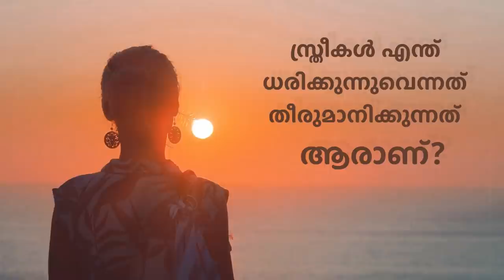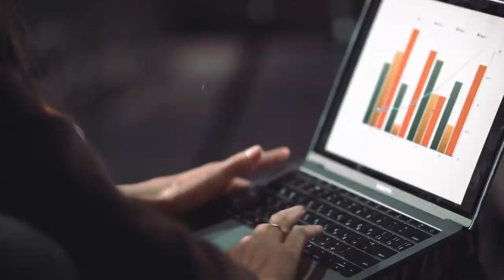സ്ത്രീകളുടെ വസ്ത്രധാരണം ആരാണ് നിർണയിക്കുന്നത്? Who decides what woman wear ?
സ്ത്രീകളുടെ വസ്ത്രധാരണം എന്താണെന്നു തീരുമാനിക്കാനുള്ള പരിപൂർണമായ അവകാശം സ്ത്രീകളുടേത്‌ മാത്രമാണ്. എന്നാൽ ഇപ്പോൾ പുരുഷന്റെ അനാവശ്യ പ്രതീക്ഷകളാണ് സ്ത്രീകളുടെ വസ്ത്രധാരണത്തെ നിശ്ചയിക്കുന്നത്.